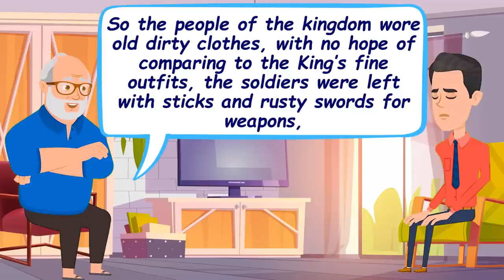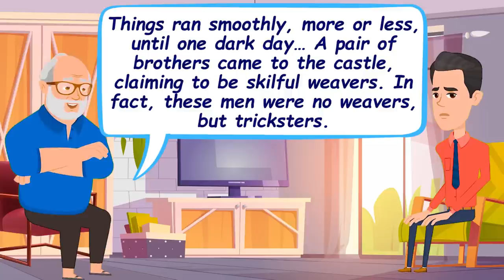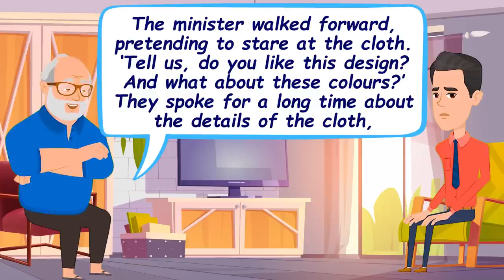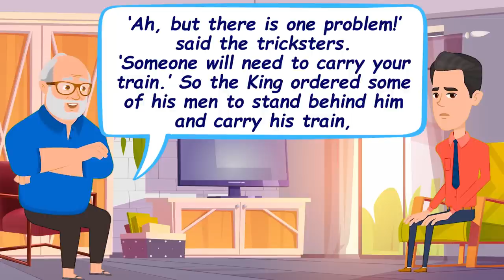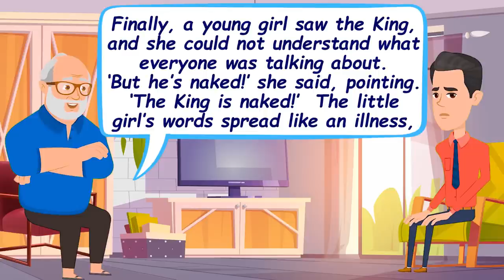Improve English Speaking Skills (Moral story in English) Learn English through stories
Improve English Speaking Skills (Moral story in English) Learn English through stories,l so you can improve your English and speak as a Native. I hope you can reach your objective very soon. 🧡